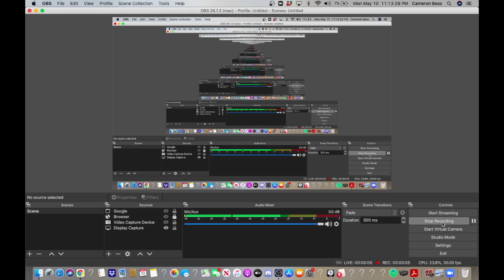Welcome to the YUGI-FLOW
This video is an introduction my channel. It is a brief explanation to world of Yugioh through my eyes. I am positive that with hard work and dedication anyone can succeed. Lets all build together at the Yugiflow!!!